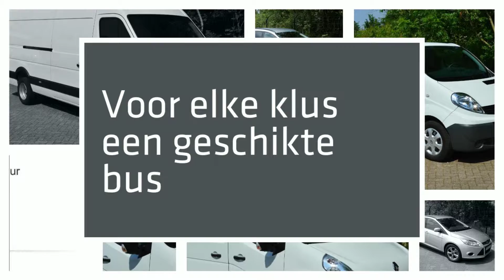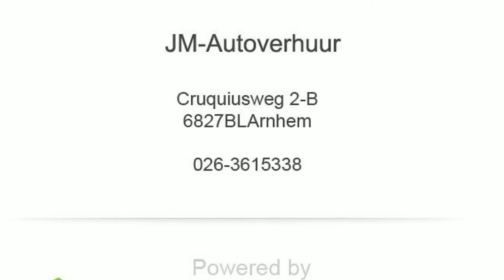JM-Autoverhuur Arnhem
M-Autoverhuur gevestigd in Arnhem biedt goedkoop Verhuur (lease) aan van bedrijfs- en personenwagens. Voor meer informatie kunt u contact opnemen via 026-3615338, langskomen op Cruquiusweg 2-B, 6827BL in Arnhem of een kijkje nemen op bovenstaande link.